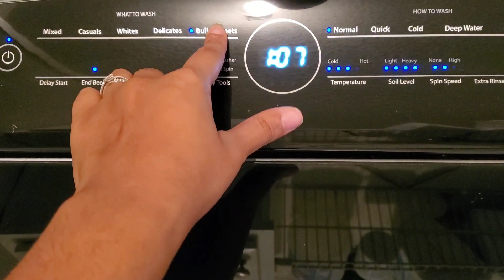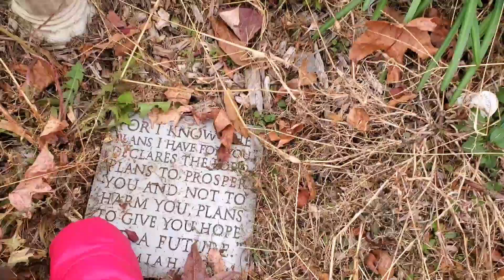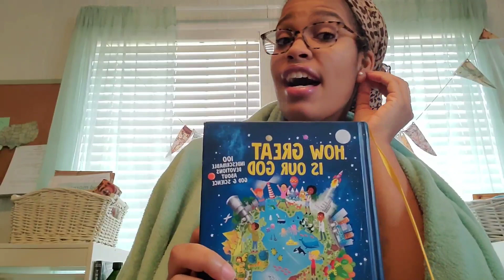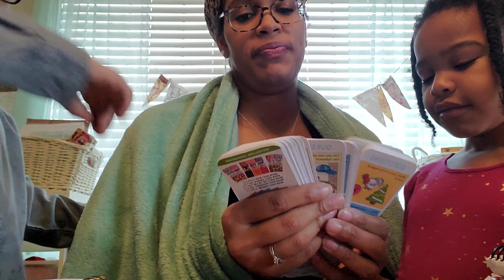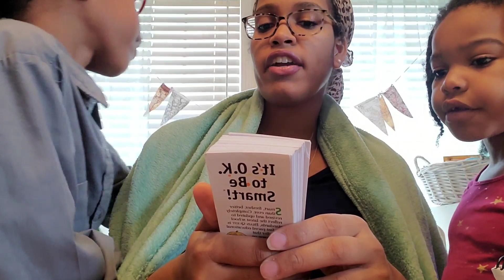Slow Life Homemaking | Seasons Change Ecclesiastes 3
If you'd like to be a blessing to me, my homeschool or my homestead you can sow a blessing!!!

$ethnicgreenliving
or

Grace.Filled_
Grace.Filled_Gardens
Grace.Filled_Homeschool

Grace Filled Gardens